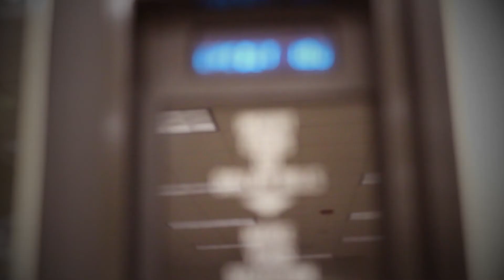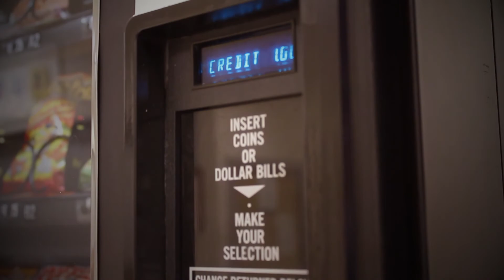2.00 Credit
"God is not a vending machine where if you put in enough prayer quarters we get a Reese's Pieces bag that pops out." - Joel C. Rosenberg